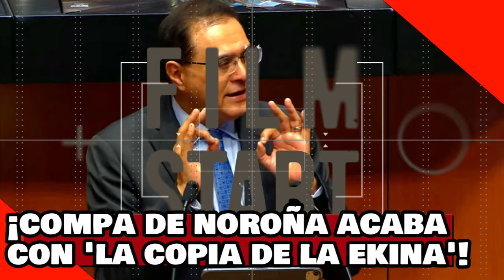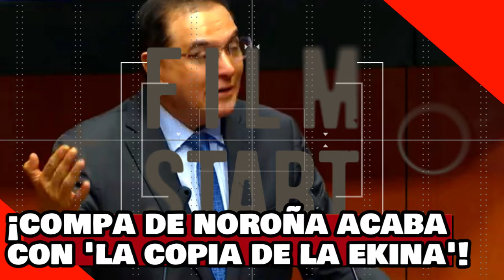¡VE! ¡’El COMPA de NOROÑA’ ACABA con COPIA de ‘la EKINA KABALLÁN’ por PRESUMIR el LLAMARLO ‘NACO’!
¡Sucedió al debatir sobre la Reforma al Poder Judicial en la Agenda Política de la Comisión Permanente!